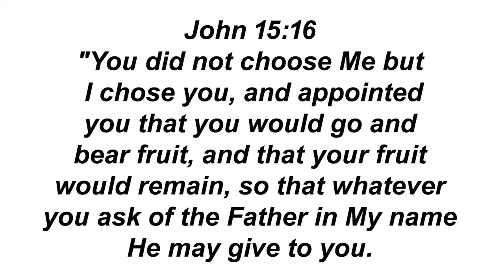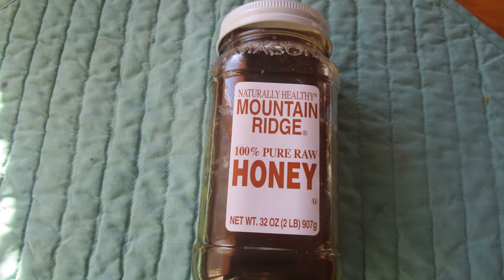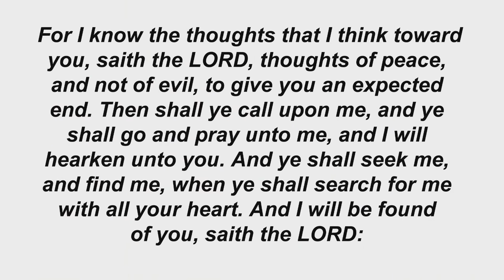IN THE GREENHOUSE WITH GOD SUGAR WITH YOUR TREE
WOULD YOU LIKE SUGAR WITH YOUR TREE?
 Almighty God has programed this willow branch cutting to be a willow tree. Every single cell in the branch is designed to function in support of the growth of a new tree. We can chop this living branch into very small pieces, and the cells will still change themselves to attempt to become a new willow tree. There are many cells in this concoction that are similar to stem cells, in-that they are changed by other cells to become root or any other plant cell needed at that point in growth.
I do not know how small you would have to chop there cuttings to stop that action. But I think as long as the cells live they will try to become a tree.
I want the cutting too small to actually root as a tree but large enough to continue the chemical changes for several weeks. In order to help the production of the rooting hormones I have added a honey and water mixture which will feed the chopped willow cuttings, and they will continue to grow.
Apply this growing paste to a paper towel and wrap it around your cutting. Your cutting will feed on the sugar in the honey and be encouraged by the willow hormones for the long term rooting. This method is different from using willow tea, because the willow cells are killed with heat and the hormones extracted into the water, by the process of making willow tea.
Do You want sugar with your tree?
There are fertilizers you can buy that have molasses added to them to promote the growth of many crops, so the method of adding a sugar is an old and proven practice. There are many ways to apply sugar to your garden and promote plant growth but it must be done in moderation or your garden becomes a toxic waste place for the wrong bacteria and fugal.
Talk to God about this and see if adding sugar can benefit your needs.